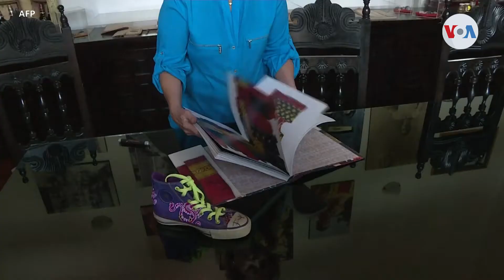El lado más desconocido de Frida Kahlo en una exposición.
Una exposición sobre FridaKahlo se acaba de abrir en EstadosUnidos con el objetivo de mostrar el lado más desconocido de esta artista mexicana, que se convirtió en un símbolo del feminismo. AntoniBelchi de la VozDeAmerica, conversó con sus familiares, que repasan su lucha por la igualdad.